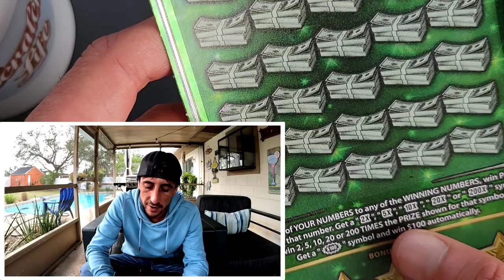Bought 1 and BOOM🚀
$30 Fastest Road to a Million scratch off tickets from the florida lottery

 Learn How To Increase Your Chances of Winning The Lottery: